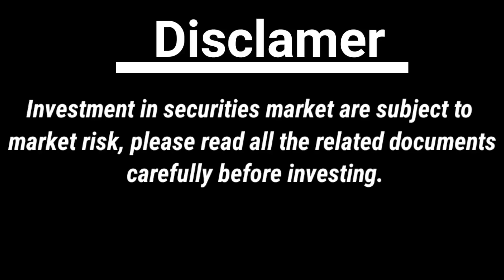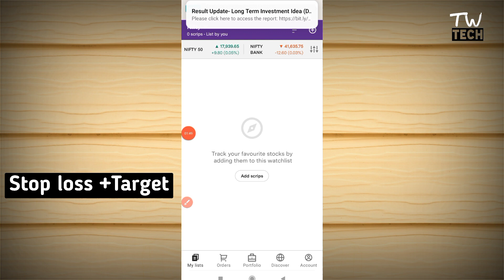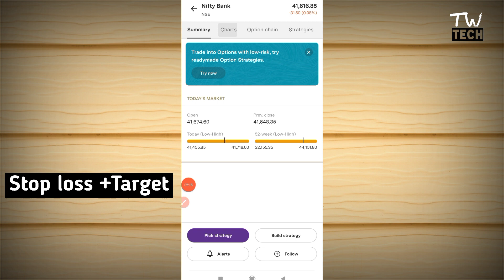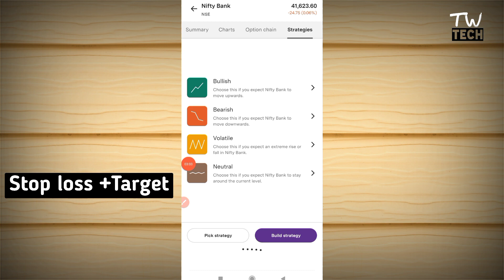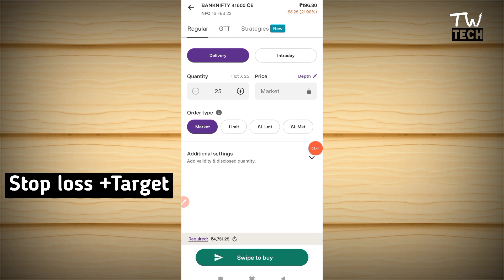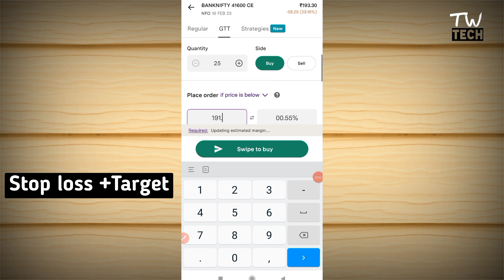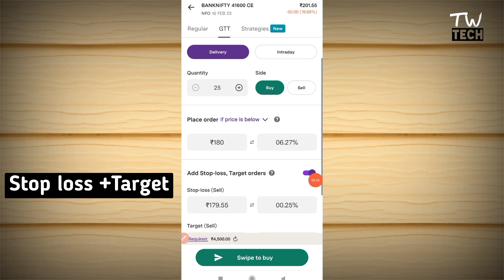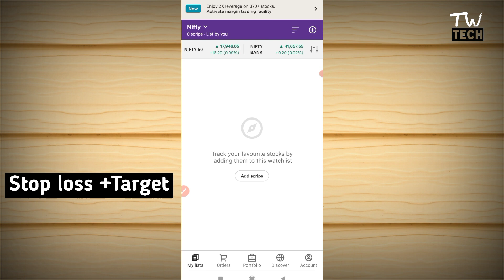Option trading में Stop loss और Target कैसे लगाए | Get order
Option trading me Stop loss aur Target ek sath कैसे लगाए || Option trading target and stop loss